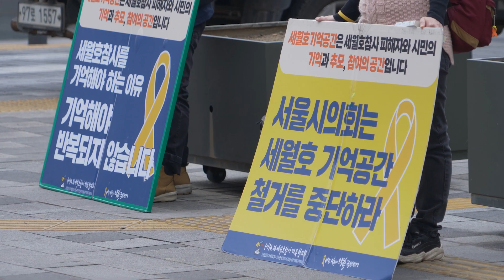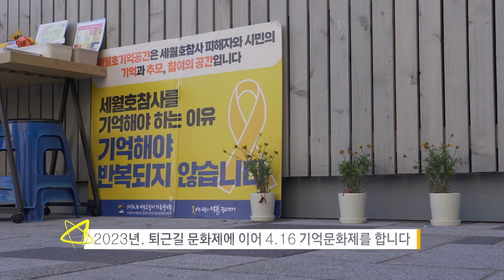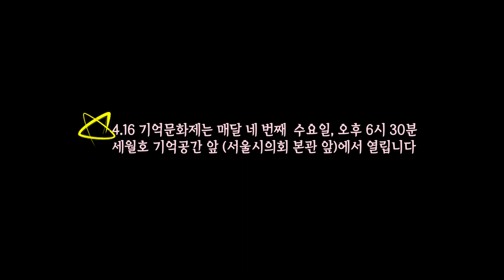[4 16 기억문화제 홍보 영상] 기억은 철거되지 않습니다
잊지않겠습니다.
기억하겠습니다.
행동하겠습니다.
세월호참사 이후는 달라져야 한다고 약속한 우리의 다짐입니다.

기억은 진실의 길과 안전사회를 안내하는 이정표입니다.
매달 네번째 수요일 오후 6시 30분 서울시의회 앞 세월호 기억공간에서는 4.16기억문화제를 진행합니다.
함께 해 주세요